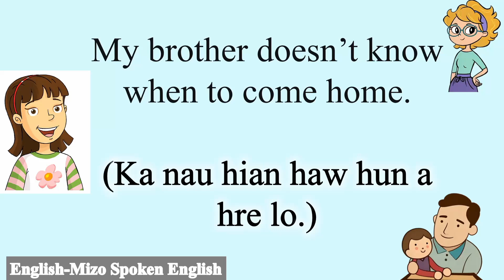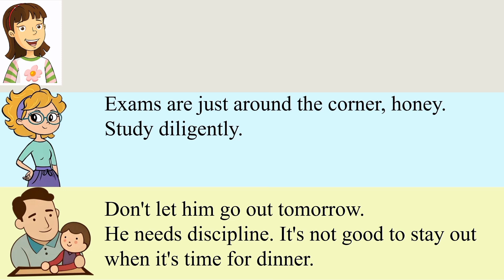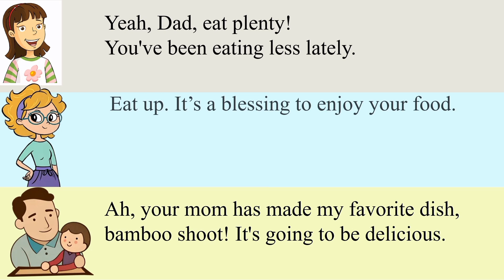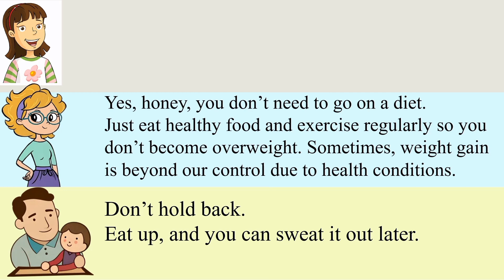Spoken English| English - Mizo Conversation | Episode 2